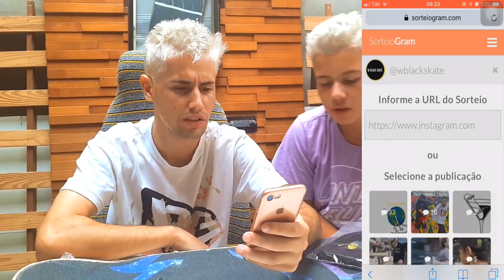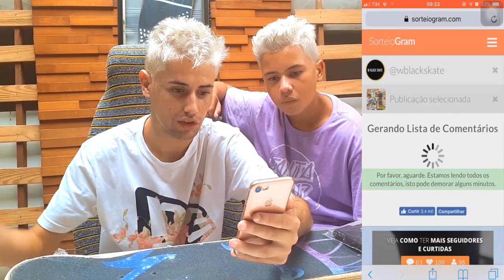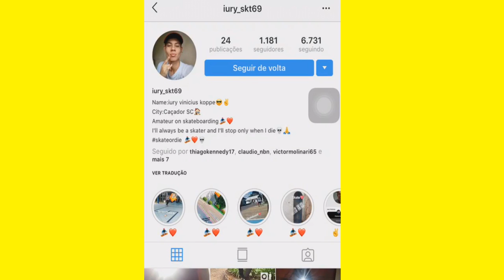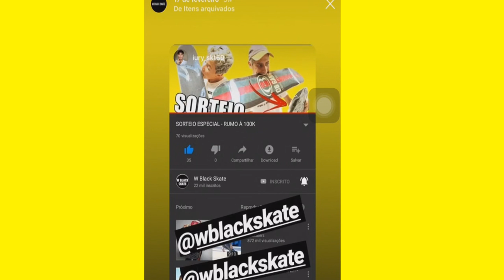QUEM LEVOU O SORTEIO - CBSKATESHOP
QUEM LEVOU O SORTEIO, resultado do sorteio, agora próxima meta é 30k muito obrigado a todos os skatista que participaram tmj família
SORTEIO CBSKATESHOP
ADQUIRA PRODUTOS CBSKATESHOP MELHORES PEÇAS DE SKATE